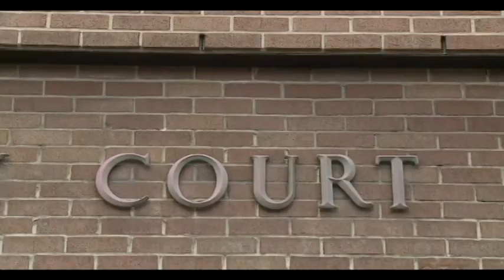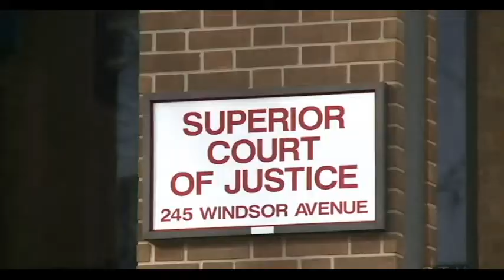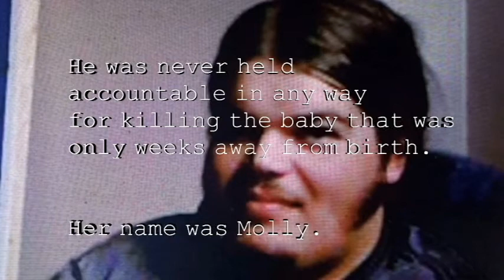Mathew Brush Sentenced - 2017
When a woman’s choice can be rewritten by her killer, is it not an egregious violation of her rights? Is it not even worth mentioning in this review from CTV?
The fact that this ultra violent crime led to proposed Federal legislation in the House of Commons was not even mentioned.
This void in Canadian Law still exists for other women, children, and families to fall into.
With the dilution of media like this, it is no wonder why the void is allowed to remain.